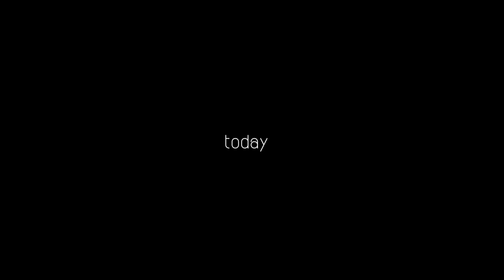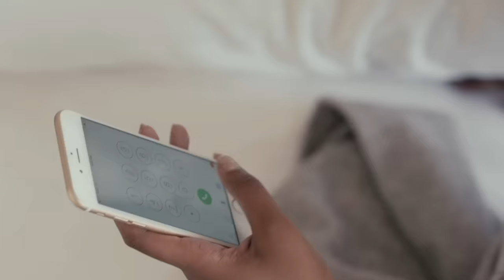K. Michelle - Maybe I Should Call (Official Music Video)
Pre-order K. Michelle's "Anybody Wanna Buy A Heart" on iTunes right now and instantly receive "Love 'Em All," "Maybe I Should Call," and "How Do You Know."

K. Michelle's #1 debut album 'Rebellious Soul' is available in stores and online now